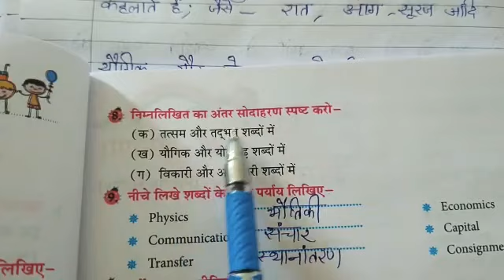8th हिन्दी व्याकरण पाठ-4 प्रश्नोत्तर (20 मई 2020) By Renu Ma'am